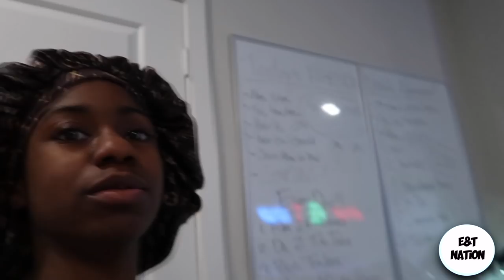BEING A CLINGY GIRLFRIEND TO SEE HOW MY BOYFRIEND REACTS!!